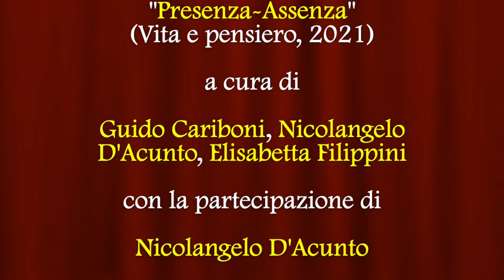Presenza Assenza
Video presentazione del saggio "Presenza-Assenza. Meccanismi dell'Istituzionalità nella 'societas christiana' (secoli IX-XIII)" (Vita e pensiero, 2021) a cura di Guido Cariboni, Nicolangelo D'Acunto, Elisabetta Filippini con la partecipazione di Nicolangelo D'Acunto.

Con quali strumenti le istituzioni medievali cercarono di produrre forme di presenza che prescindessero da quella fisica? È il tema al centro del saggio Presenza-Assenza. I papi integrarono l’itineranza tipica dell’Impero con l’invenzione di legati che generavano una presenza fittizia ma in tutto equivalente a quella dei sovrani, come accadeva anche attraverso le immagini, l’epistolografia, le performances a metà fra il teatro e la liturgia e i documenti intesi come generatori di presenza. Apparizioni, esperienze mistiche e possessioni diaboliche popolavano l’immaginario dell’uomo medievale, che credeva nella compresenza dei vivi e dei morti e la ritualizzava. Anche monaci ed eremiti, per definizione assenti dal mondo, sentivano il bisogno di giustificare la propria funzione ecclesiale e di essere in qualche modo presenti nella Chiesa e nella società. Gli ordini religiosi introdussero così innovazioni organizzative accompagnate dalla diffusione sistematica di usi liturgici, culti e norme capaci di generare un’istituzionalità presente e pervasiva anche attraverso le pratiche di simbolizzazione. Si compiva così un processo di riduzione progressiva dell’importanza della presenza fisica a vantaggio di meccanismi ‘transpersonali’ capaci di generare presenza fittizia.Le "Settimane internazionali della Mendola. Nuova Serie" hanno avuto origine nel 2007, ponendosi in continuità con la fondamentale tradizione scientifica delle sedici precedenti Settimane ideate da Cinzio Violante, che costituiscono un luogo necessario della medievistica europea. L’Editrice Vita e Pensiero, pubblicando gli atti di questa Nuova Serie, vuole aprire il campo a ricerche di grande attualità, che si ritengono di particolare interesse per una più approfondita conoscenza dei secoli centrali del Medioevo europeo.
Nicolangelo D’Acunto è professore ordinario di Storia medievale presso l’Università Cattolica di Milano e Brescia, dove dirige il Dipartimento di Studi medioevali, umanistici e rinascimentali e il Centro studi sulla storia degli insedia­menti monastici europei (CESIME). Tra i suoi volumi: Cumanulo et baculo. Vescovi dell’Italia medievale dal protagonismo politico alla complementarietà istituzionale, Spoleto 2019; La lotta per le investiture. Una rivoluzione medievale (998-1122), Roma 2020.
Elisabetta Filippini è dottore di ricerca abilitata a professore universitario di II fascia in Storia medievale. Autrice di Questua e carità. I canonici di Sant’Antonio di Vienne nella Lombardia medievale, Novara 2013, ha curato il volume Oliverio de Salarolis. Percorsi di studio su un notaio cremonese del Duecento, Selci-Lama (PG) 2020.

Guido Cariboni, è professore associato presso l’Università Cattolica di Milano, sede di Brescia, dove insegna Storia medievale ed Esegesi delle fonti medievali. È stato Mitarbeiter presso la TU Dresden e Von Humboldt Stipendiat. Si occupa di Storia comparata degli ordini religiosi e di dinamiche della comunicazione simbolica nel tardo Medioevo. Tra i suoi lavori: La via migliore, Münster 2005 e ll nostro ordine è la Carità, Milano 2012.